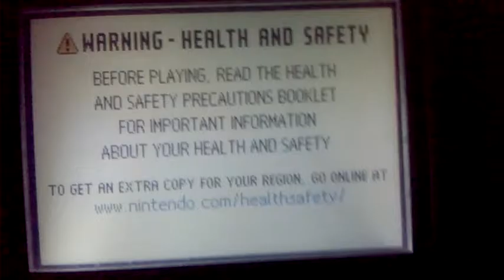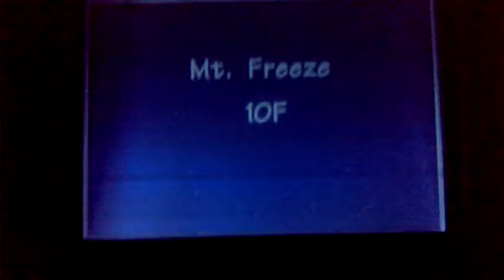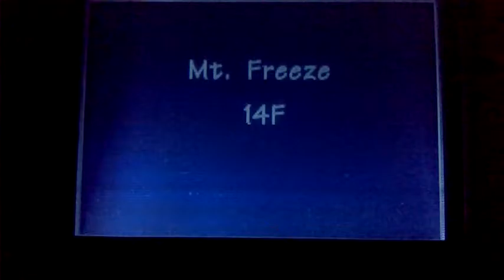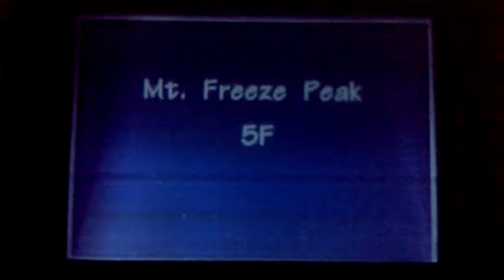Spongey Nightmare 64: Pokémon Mystery dungeon: Red rescue team #14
Description: The truth. (were not fugitives any more)